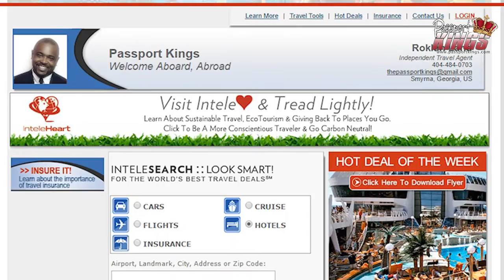The truth about Travel Insurance: Passport Kings Mini Video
Most of the time your trip will go fine. But like everything else, you could experience human error or unpredictable acts of nature. The only way to make sure you have everything under control is Travel Insurance. Many people over look this option, only thinking about the little extra that it costs. But like I've heard about other issues, it's better to have it and not need it than to need it and not have it. Here are a few events that could happen (although rarely) where you will thank your lucky stars you ponied up the minor pennies more for Travel Insurance.